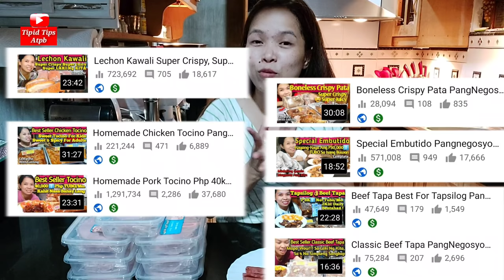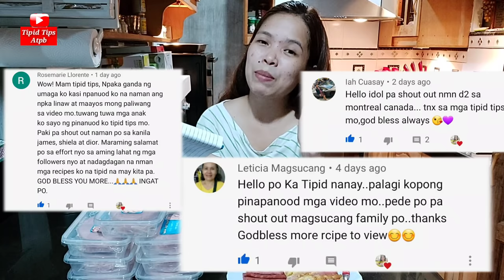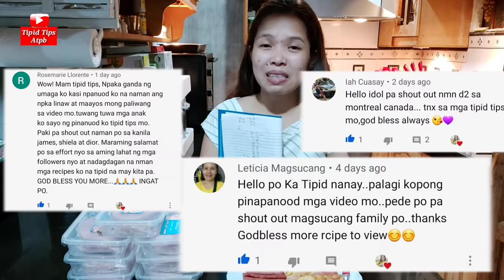Homemade Spam PangNegosyo Recepi, Swak Sa Sarap, Swak Sa Kita Complete With Costing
Sa videong ito, ituturo ko sa inyo ang paggawa ng Isa sa mga kilalang Brand Canned, ito ay Homemade Spam. Alam naman natin na may kamahalan ang Spam na nabibili sa mga grocery o supermarket. Kaya eto na ang video na para sa inyo Homemade Spam. Madaling gawin, at madaling hanapin ang mga sangkap. Ipapakita ko sa ating costing, kung paano tayo posibleng kumita ng P30,000 a month at dahil sa ganda ng kitaan sa produktong ito. Magbibigay din tayo ng tips at mga paraan kung paano ito gagawaing patok na negosyo  sa ating Lugar.

INGREDIENTS :
2 Kls Ground Pork (Kasim & Skin Removed)
2 Tbsp Fish Sauce
2 Tbsp Rock Salt
2 Tsp Pink Salt
1/4 Cup Cornstarch
4 Tbsp White Sugar
1 Tsp White Pepper
1 Cup Cold Water

ShelfLife : Up to 3 Months, keep it refrigerated.

Choco Hazelnut Spread PangNegosyo Recipe Kikita Ka Talaga!

No Oven Baked Sushi Pang Negosyo Part 2 w/ Era's Journey | Spicy Tuna Complete W/ Costing

At kung gusto mong ma check ang lahat ng aking video, i-click lang ang link na ito